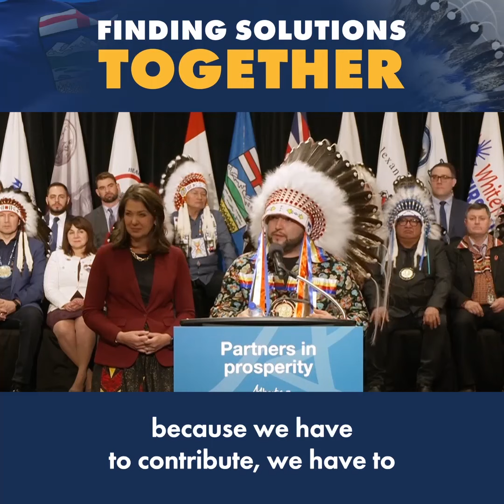Finding Solutions Together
This was a historic moment for our province.

I am committed to meeting regularly with the Confederacy of Treaty Six First Nations to build greater partnerships and friendships in the pursuit of greater opportunity.